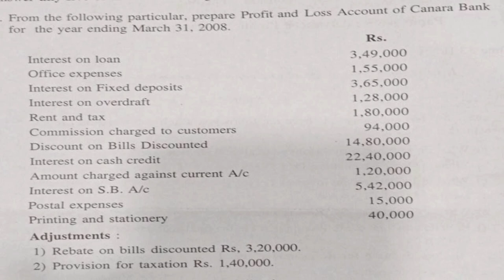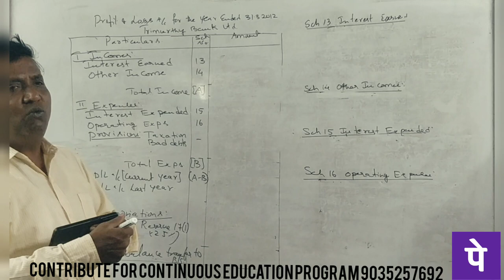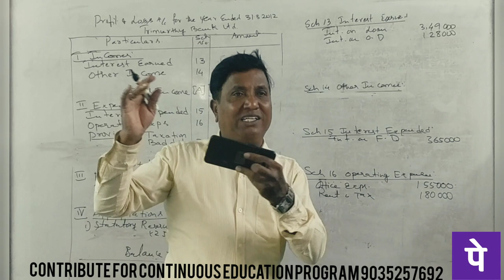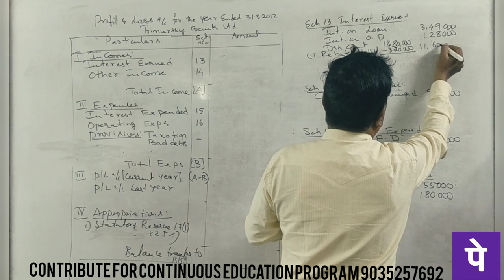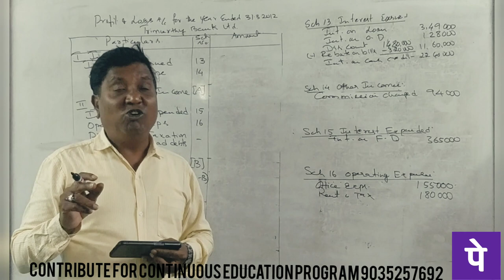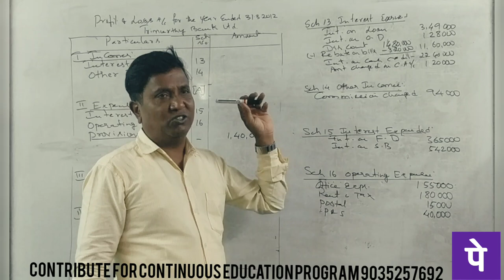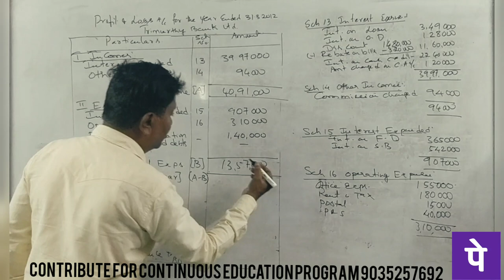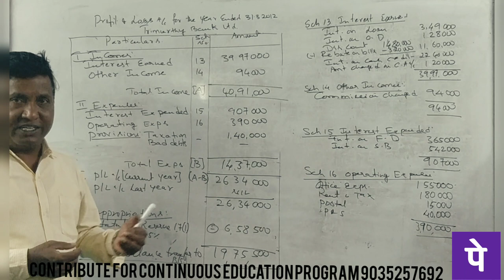Accounting for Banking Companies in Kannada Class 3 - Problem No. 2 (5 marks) By Srinath Sir